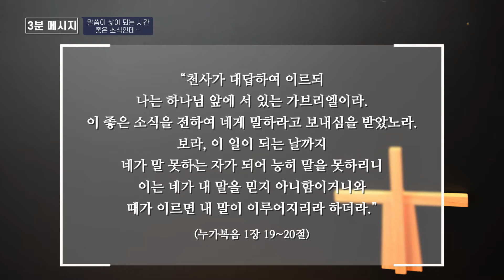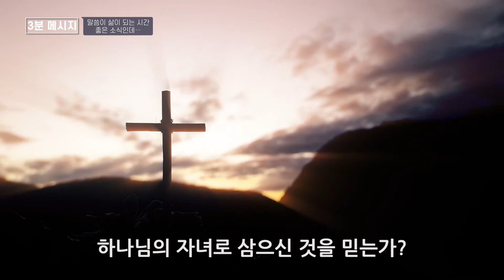[말씀이 삶이 되는 시간 3분 메시지 ] 211212 ‘좋은 소식인데・・・’ 中 지형은 목사(말씀삶공동체 성락성결교회)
[말씀이 삶이 되는 시간 3분 메시지]
211212 ‘좋은 소식인데・・・’ 中
지형은 목사(말씀삶공동체 성락성결교회)